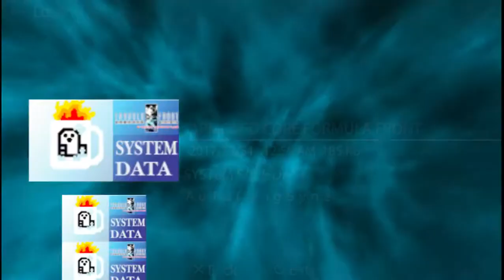AC AI Arena - End Bomb Vs Crossback